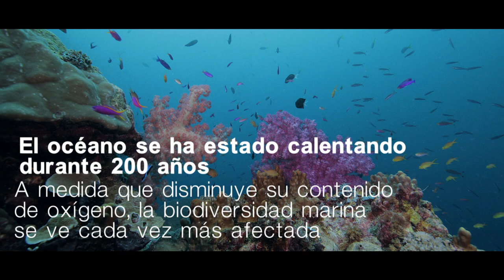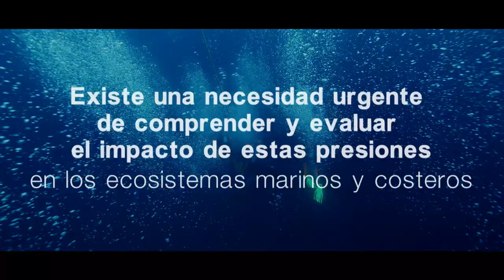Explorar y compartir con la Fundación Tara Océan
La Fundación Tara Océan es la primera fundación francesa reconocida de interés público dedicada al océano. Desarrolla ciencia oceánica de alto nivel en colaboración con laboratorios internacionales de excelencia para explorar, comprender y anticipar los cambios relacionados con los riesgos climáticos y medioambientales. Se enfoca en dos misiones claves: explorar y compartir. Para hacer del océano una responsabilidad común y preservarlo, la Fundación Tara Océan sensibiliza y educa a las nuevas generaciones para proteger este vital ecosistema.